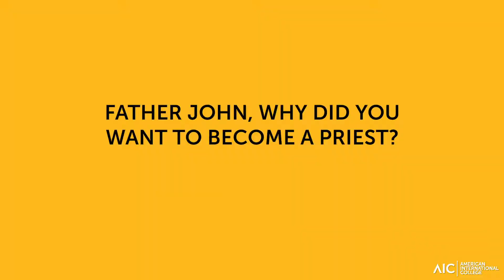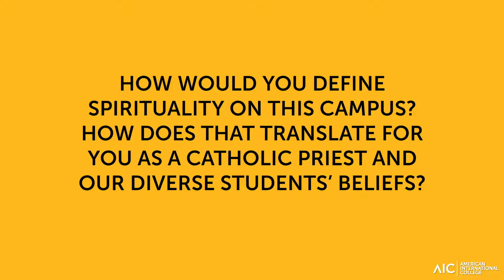Lucent Inside - Father John Interview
Lucent Magazine interviews Father John on spirituality and how it can help students.